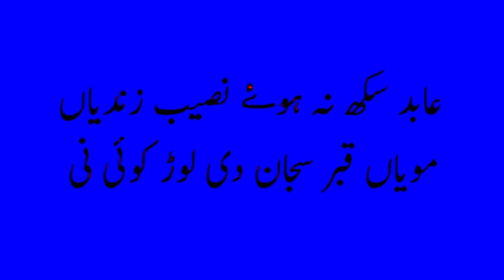New flooring || vinyl flooring instead of carpet..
New flooring